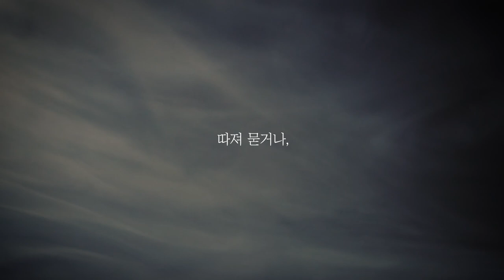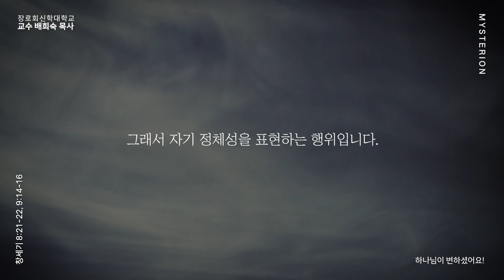[MYSTERION] 14. 하나님이 변하셨어요!(교수 배희숙 목사)│장로회신학대학교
말씀과 함께 가는 여정, MYSTERION

14. 하나님이 변하셨어요!
창세기 8장21-22절, 9장 14-16절
교수 배희숙 목사

2022년 05월 04일 설교